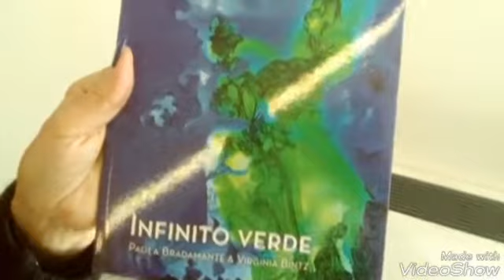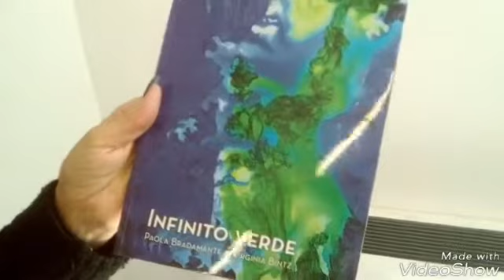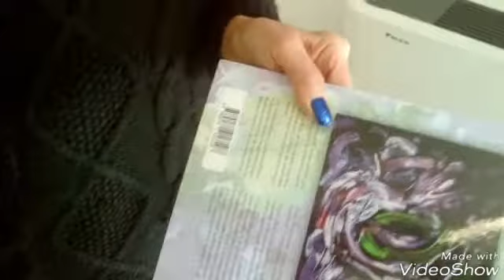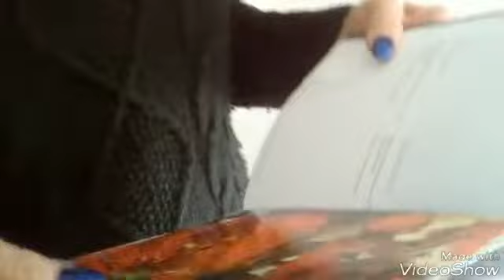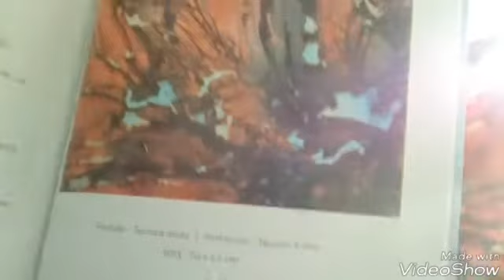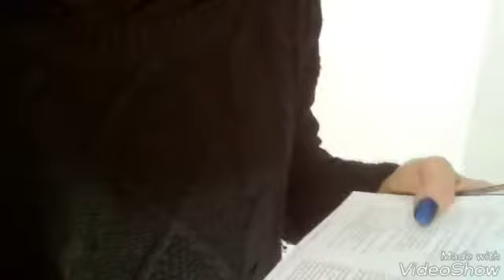PAOLA BRADAMANTE presenta a VARAZZE Il libro INFINITO VERDE con LUIGI CERRUTI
PAOLA BRADAMANTE presenta il libro INFINITO VERDE a VARAZZE con LUIGI CERRUTI a INTERVISTA A MISURA D'ARTISTA